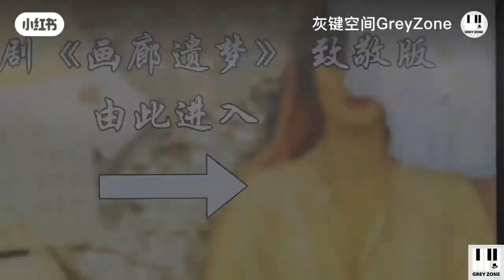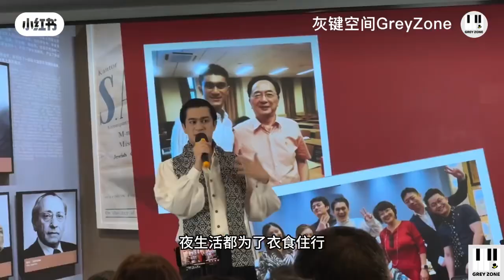當音樂劇走近歷史紀念館！ 《畫廊遺夢》猶太難民紀念館品鑒音樂會(灰鍵空間音樂戲劇工作室)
🎭走進歷史與音樂交匯的時空｜《畫廊遺夢》品鑒音樂會探秘上海猶太難民紀念館

🌟十一假期Day 5，我們走進了上海猶太難民紀念館，這裡不僅承載了深厚的歷史，也激發了《畫廊遺夢》這部金曲音樂劇的靈感💫。

歌仙陳歌辛創作的《玫瑰玫瑰我愛你》、《薔薇處處開》、《夢中人》以及《海燕》等作品，背後都少不了當時駐留上海的猶太音樂家影響🎶。而陳歌辛更是紀念館中為數不多擁有展區的華人音樂家，真是讓人心生敬仰！

灰鍵空間此次來到這裡，為紀念館量身定制了品鑒版音樂會版《畫廊遺夢》，這部劇靈活度高，並與海派文化緊密相連，歡迎有合作需求的朋友們聯繫我們🤝！

此外，10月26日晚，大家也別錯過在蘇州的完整劇場版《畫廊遺夢》哦，期待與你相約舞台🌹🎭！